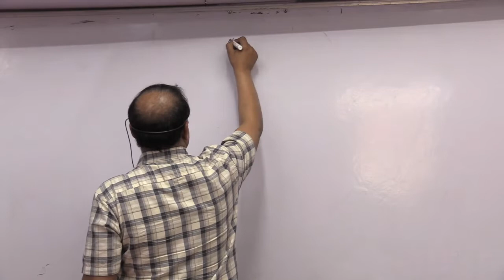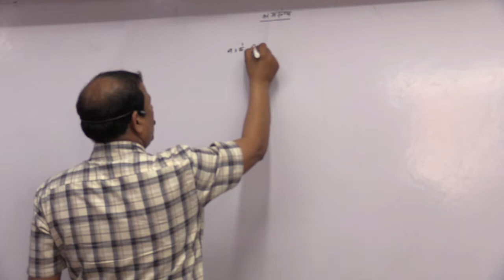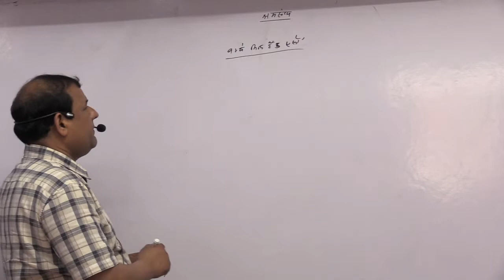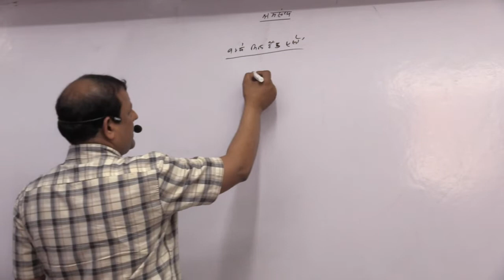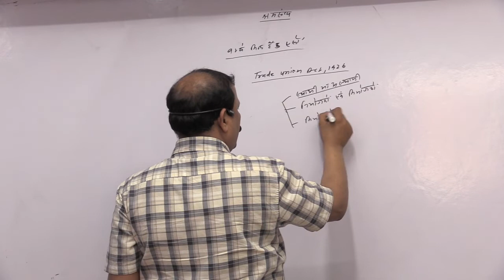LSW | BPSC 64 MAINS | श्रम संघ | CRASH COURSE ADITYA GMC IAS ACADEMY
10-day Crash Course LSW, 10-day crash course for GS1+GS2 & 1 day DI + Statistics by Aditya GMC is available on Mobishaala app Use Institute code AGIA2020
To access all LSW crash course video (Hindi and English Medium ) by Paras Nath Sir & STATISTICS & DI crash course BY L.K JHA SIR.